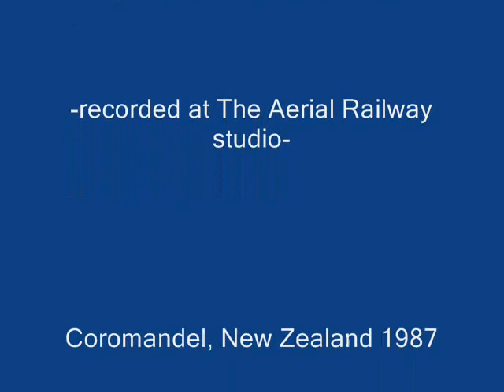Gotta Get A Submarine